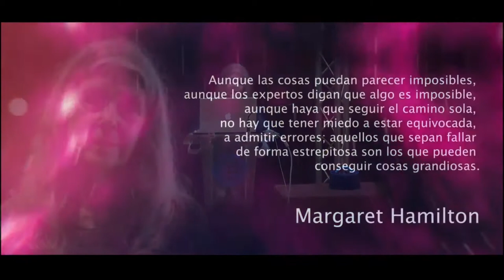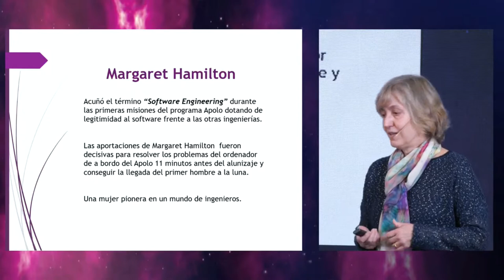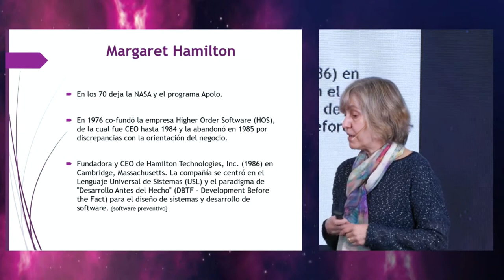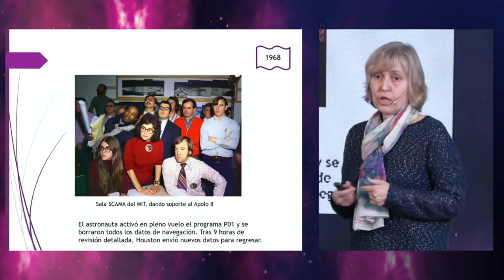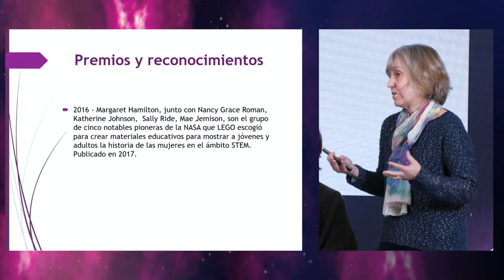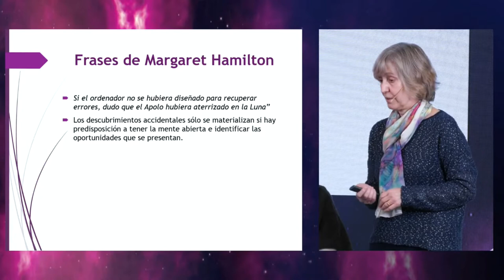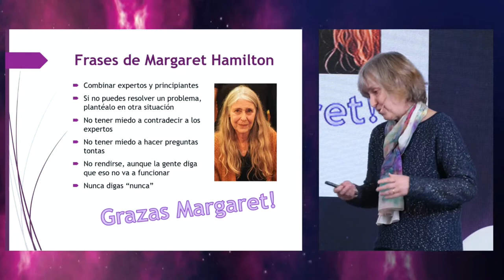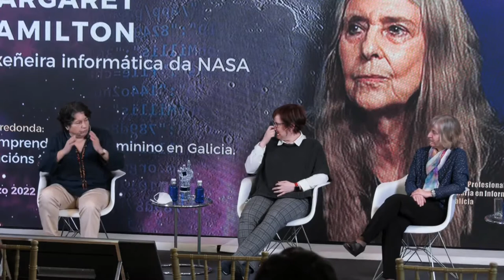Tributo a Margaret Hamilton